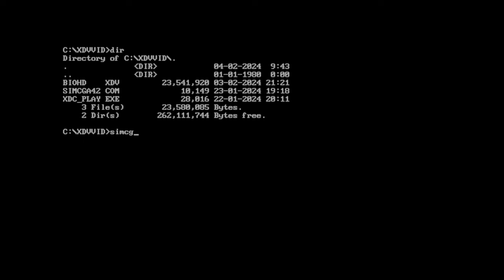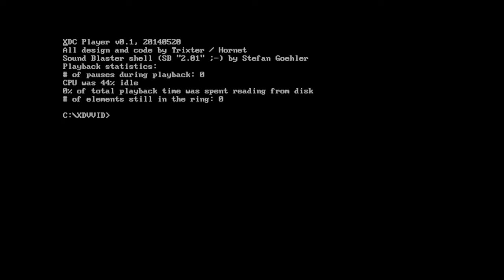Bioshock trailer (XDV video format) recorded via DOSBox-HGC version